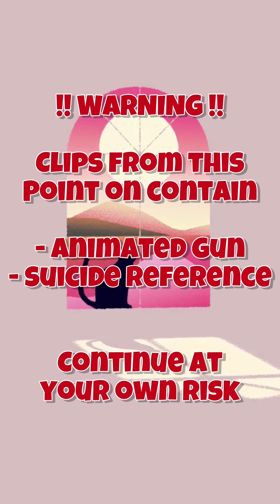Smiling Friends Stimboard Compilation || (Request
Requests open